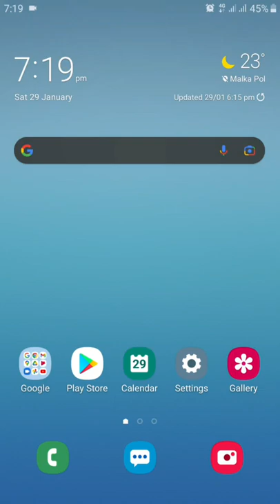how to set different hotspot password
how to set different password on hotspot

how to set unique password on hotspot

different
uniq
YouTube recommendation
YouTube searching
home page
viral video
how to set unique password